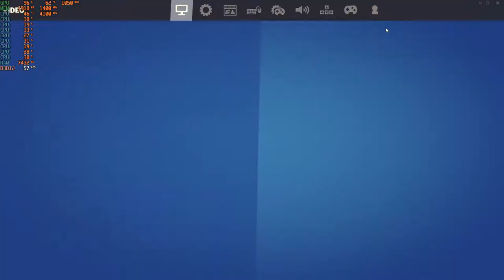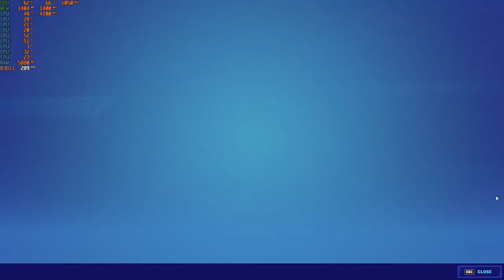Fortnite Chapter 2 ; Season 7 - 1080P with the Radeon R9 270X & Intel I3-10100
Cpu: Intel I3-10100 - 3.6ghz (4.2ghz with Turbo Boost)
Cpu Cooler: Cooler Master Hyper 212 Evo
Gpu: HIS IceQ X² Boost Radeon R9 270X 2GB Gddr5 OC
Mobo: Asrock H410M-HDV ; LGA 1200
Ram: G.Skill 12GB DDR4 2666MHZ (Dual Channel)
Drives: 1TB SATA SSD + 2TB SATA HD
Case: Rosewill FBM-X2
PSU: 600w Raidmax vortex
OS: Windows 10 Pro.
Res: 1080P
Settings: MIX ; Dx12, Dx11 & Performance